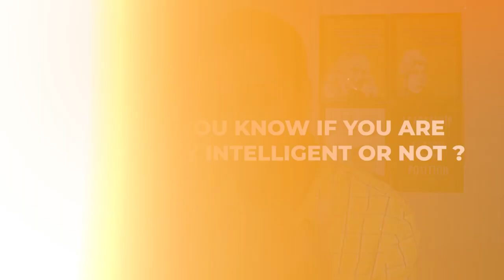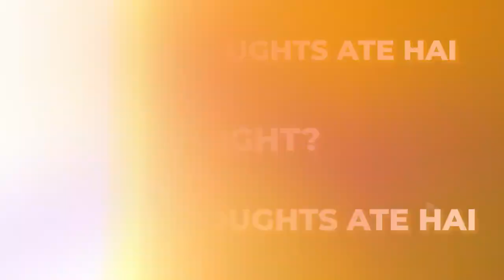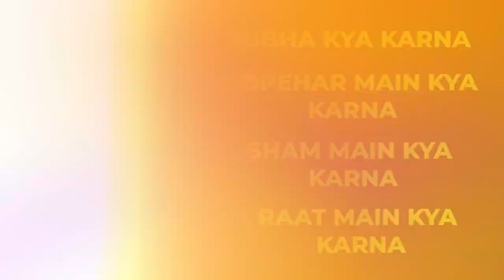Mindfulness and Self Awareness Techniques for Developing Emotional Intelligence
In this video, we dive deep into the world of mindfulness and self-awareness, exploring powerful techniques for developing emotional intelligence. Enhancing your emotional intelligence can have a profound impact on your relationships, personal growth, and overall well-being.

Join us as we guide you through practical exercises and share valuable insights to help you cultivate mindfulness and self-awareness. Don't miss out on this transformative journey!

Get our practical 5 Days Spoken English Workshop and learn how to speak English in just a few days.👇

00:00 - Intro
02:04 - Point 1
02:40 - Point 2
03:19 - Point 3
04:33 - Point 4
05:13 - Point 5